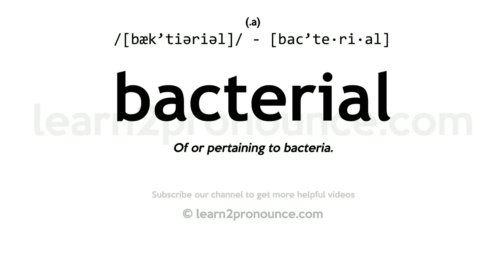Pronunciation of Bacterial | Definition of Bacterial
Bacterial pronunciation | How to pronounce Bacterial in English?
/bæk`tɪriʌl/
Meaning of Bacterial | What is Bacterial?
(1) (a.) Of or pertaining to bacteria.
What is Bacterial | Bacterial meaning and definition?